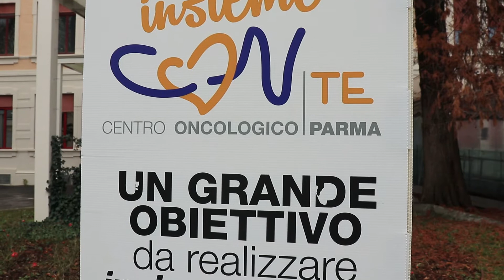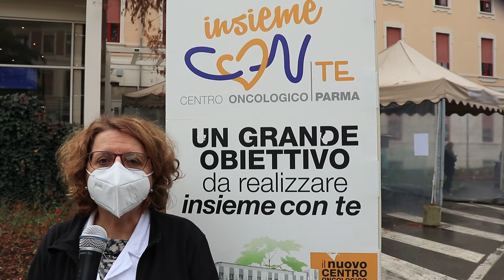Donazione Centro Oncologico- Natale 2020